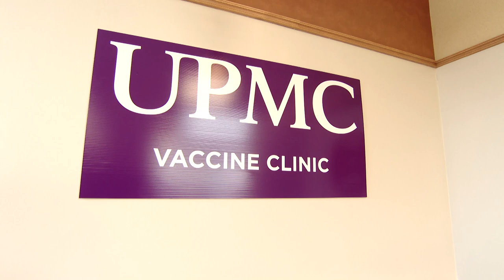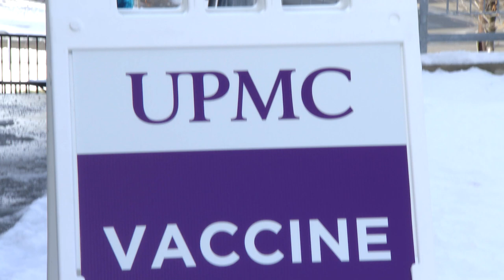A Matter of Trust: COVID-19 Vaccines: A Beacon on the Hill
A new COVID vaccination clinic has opened in the heart of Pittsburgh's Hill District. This UPMC facility is staffed by physicians, nurses, pharmacists and health care professionals who work closely with local residents - bringing trusted faces to a concerted effort to reach people where they live.  The clinic is located at 1846 Centre Ave., Pittsburgh, 15219.